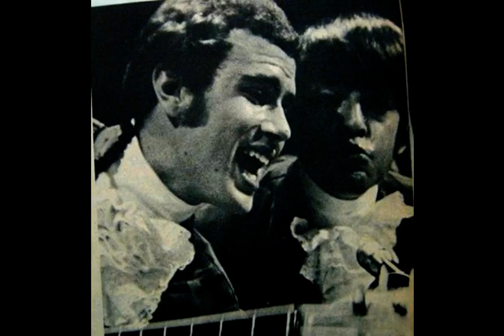Paul Revere and the Raiders Hungry Alternate Version